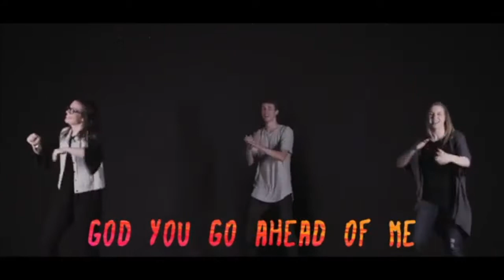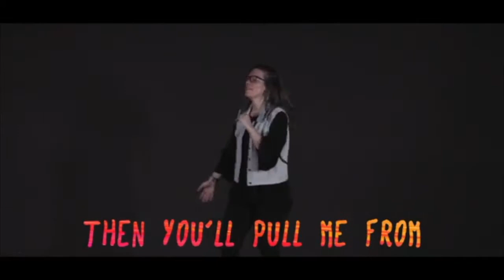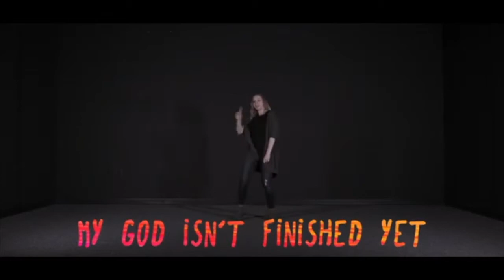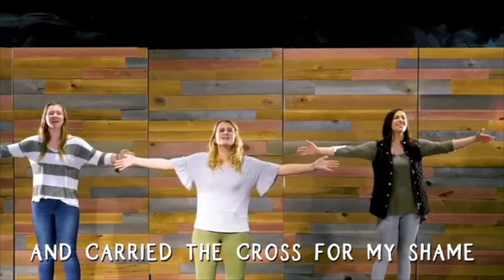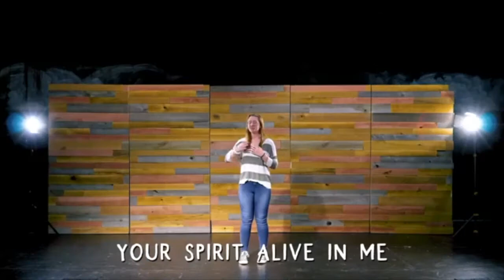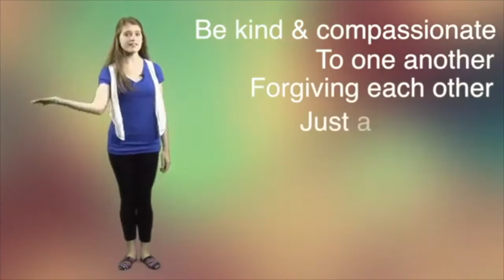Elevate Kids Sunday Funday Video!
Airplay to another device so your kids can watch a service just for them!